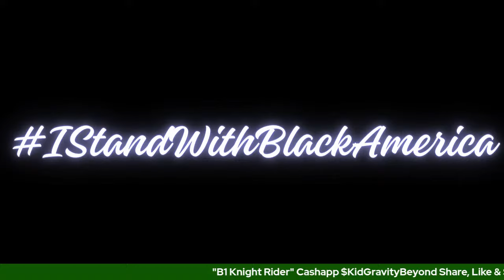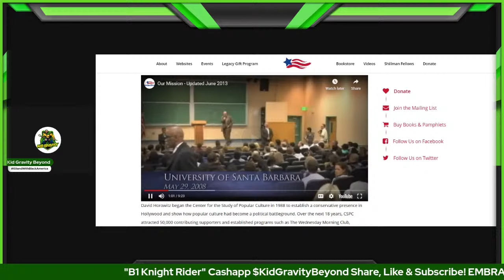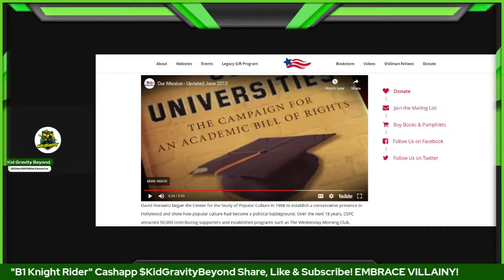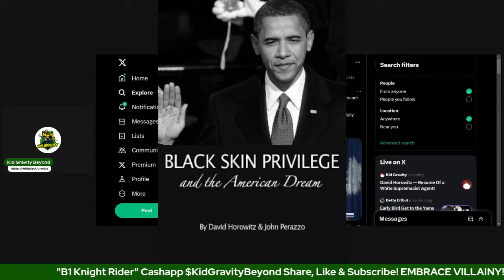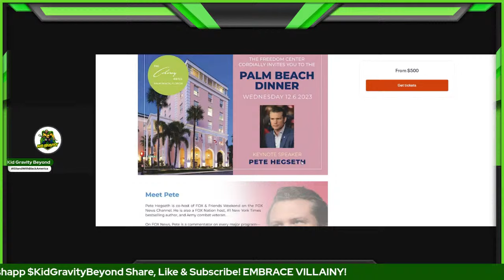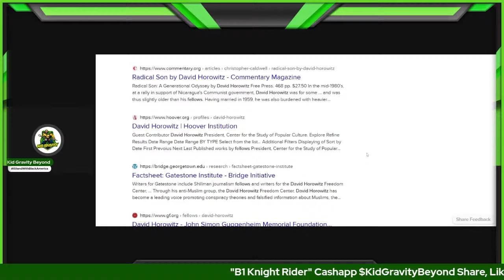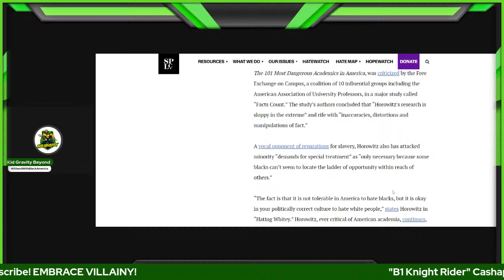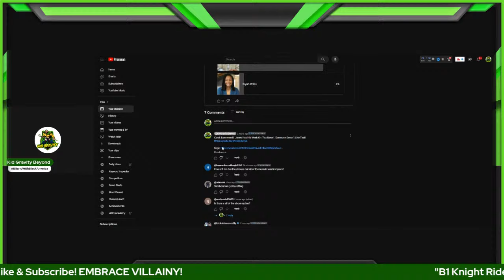David Horowitz -- Resume Of An “Agent Of Chaos”!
A look at Horowitz Freedom Center founder David Horowitz.